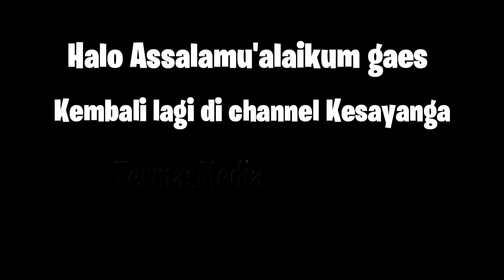WOW! BARU KALI INI DAPET GINIAN! UNBOXING MISTERI BOX ANTI ZONK 25K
Assalamualaikum gaes
Di video ini kite mau unboxing misteri box anti zonk harga 25ribuan nich. isinya apaan aja ya?
Tonton aje dah video ini sampe abis ya, biar ga mubadzir. Ahihi 😁

KBBJ wajib bgt punya kaos kebangsaan kek gini nich!!! hayyu order skrg juga di shopee lewat link ini b